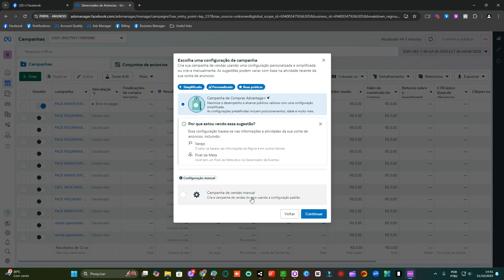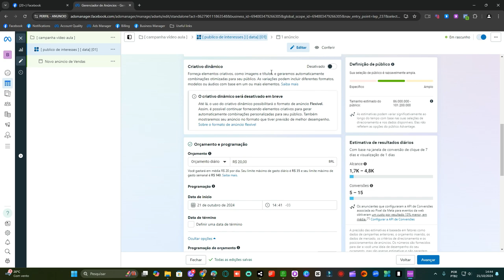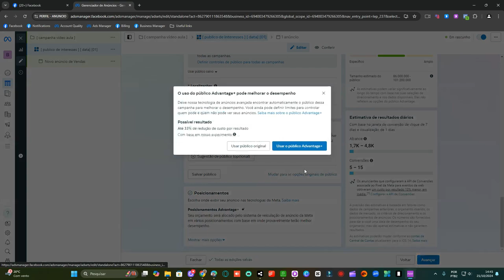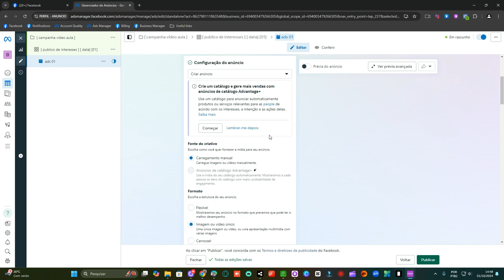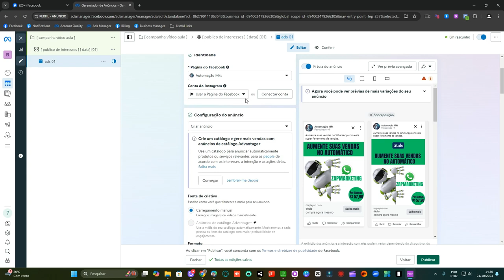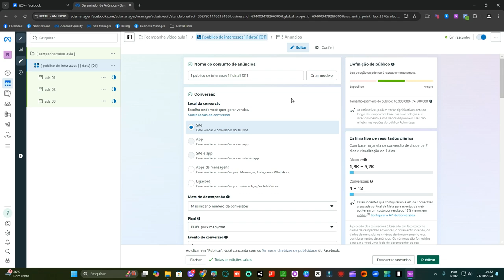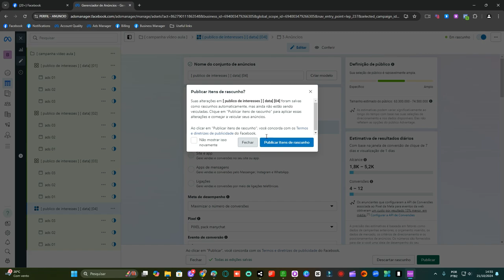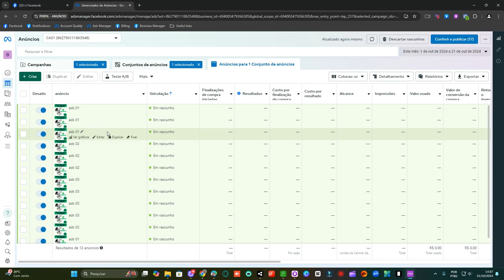Como Fiz 1000 Reais em 1 Semana com Apenas 1 Campanha no Facebook Ads (Estratégia Simples)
Descrição:
Quer saber como eu lucrei R$1000 em apenas 7 dias com uma única campanha no Facebook Ads? Neste vídeo, vou compartilhar todos os detalhes da estratégia que usei para alcançar esse resultado incrível. Você vai aprender as melhores práticas para criar campanhas lucrativas, economizando tempo e dinheiro, e obtendo resultados rápidos!

🔍 O que você vai aprender:

Como criei uma campanha no Facebook Ads que gerou R$1000 em uma semana.
Passo a passo para configurar uma campanha de sucesso.
Dicas para otimizar suas campanhas e aumentar o ROI.

💡 Por que usar o Facebook Ads? O Facebook Ads é uma das ferramentas mais poderosas para gerar vendas e leads rapidamente, mesmo com um investimento pequeno. Não perca a chance de aprender como aplicar essa estratégia no seu negócio!

Deixe nos comentários suas dúvidas e compartilhe sua experiência com campanhas de anúncios!